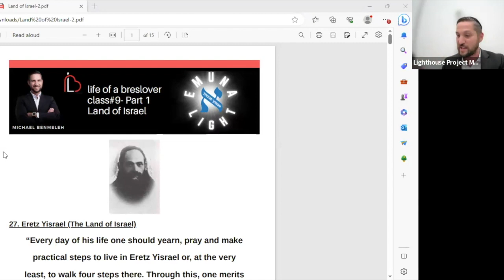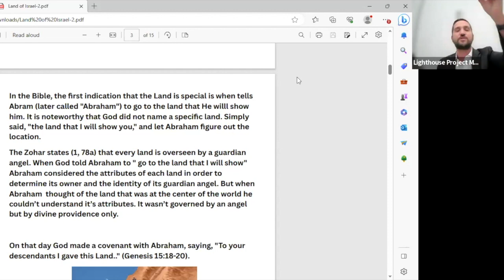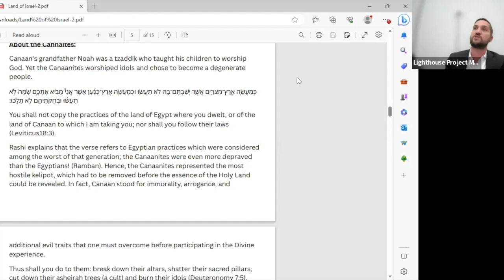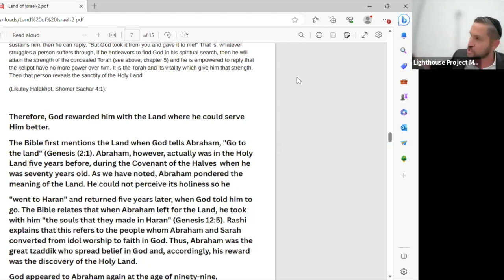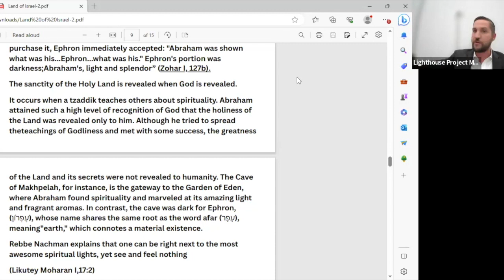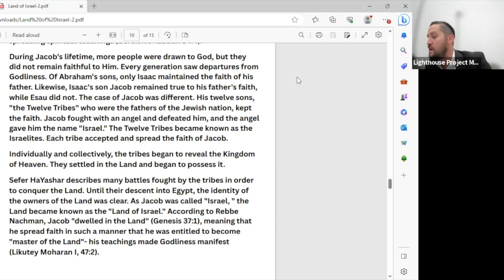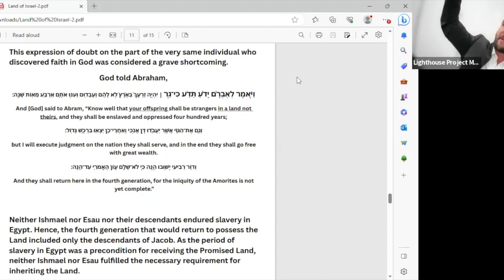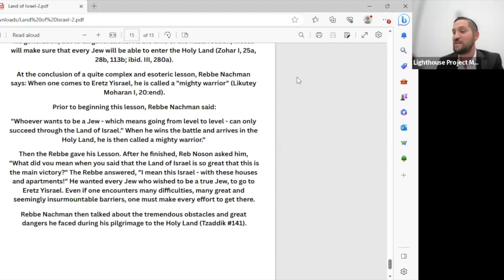A Day in the Life of a Breslover- "The Land of Israel- Part I- Class #9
Life of a Breslover- "The Land of Israel- Part I- Class #9